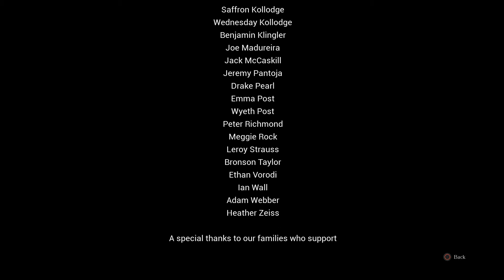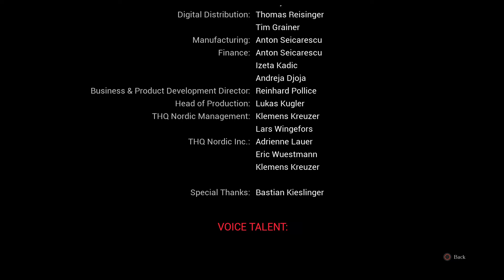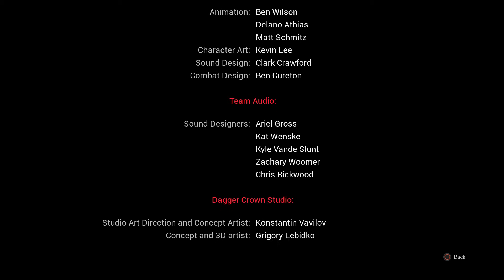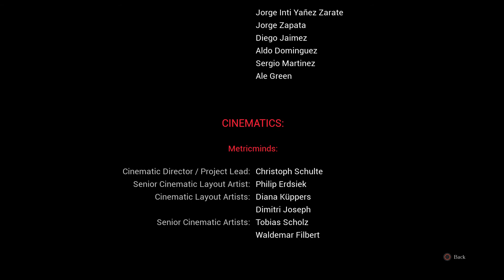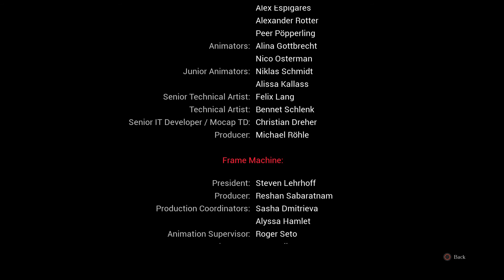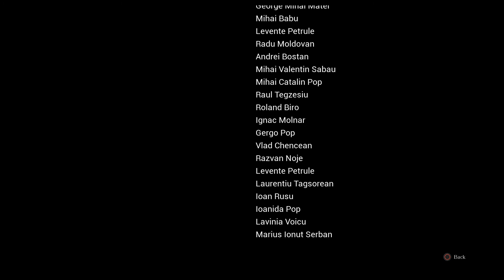Darksiders III Part 38 # Credits!